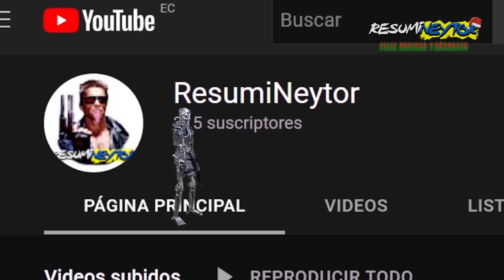UN ENTE TERRORÍFICO DESCARGA SU IRA CON UNA FAMILIA | Apariciones Resumen || ResumiNeytor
Aquí les dejo el resumen de la película EL Hechizo por si aún no la han visto.